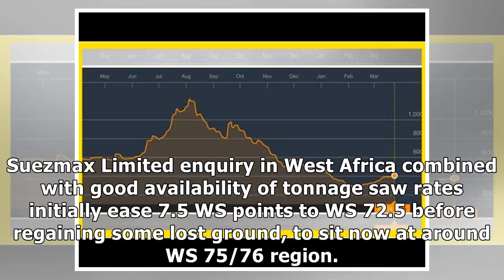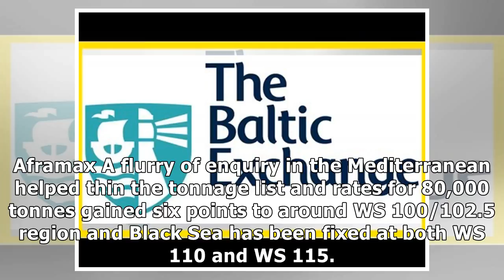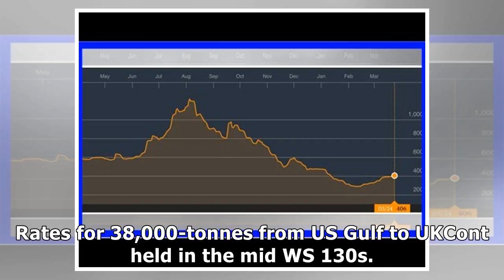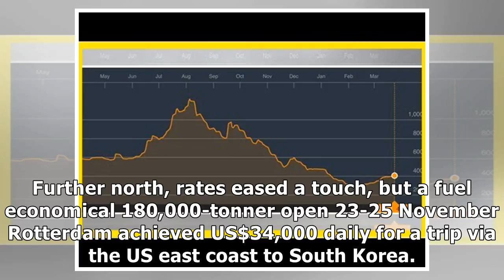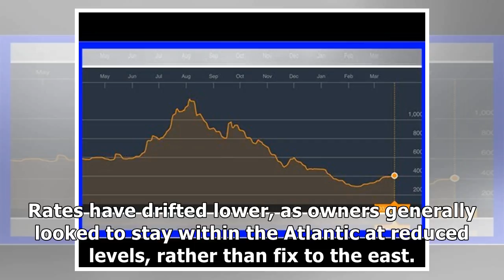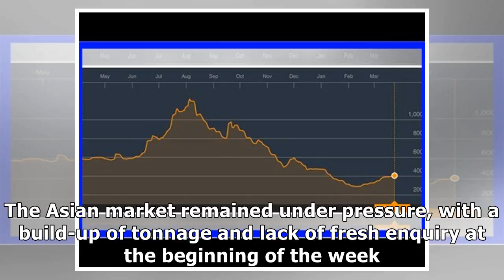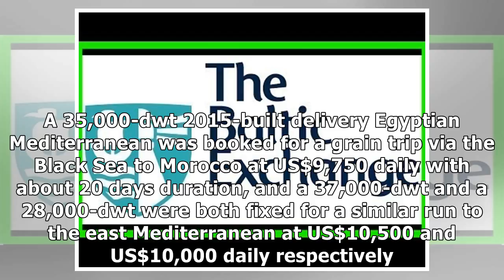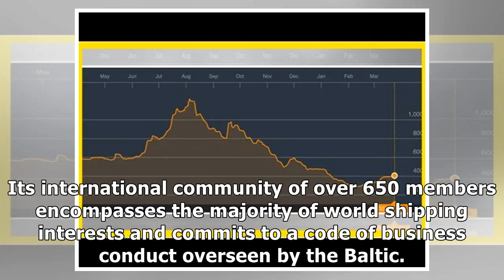Baltic exchange shipping insights